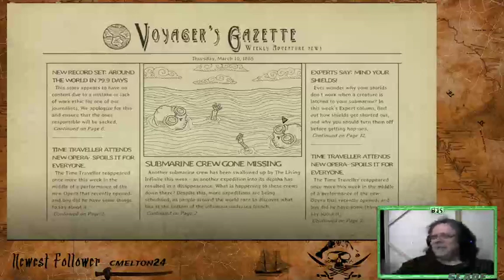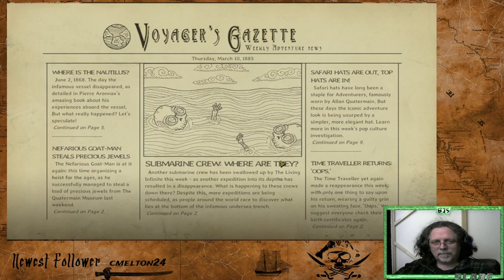We Need to Go Deeper! With Whiskey and Friends!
When you mix whiskey and innuendos with a co-op game... -- Watch live